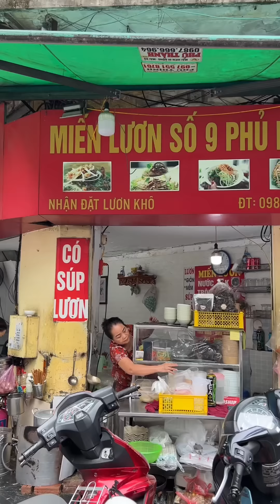Món Ngon Cho Mùa Lạnh Và TƯƠNG ỚT PHỞ Chin-su MỚI | Bếp Trưởng Review